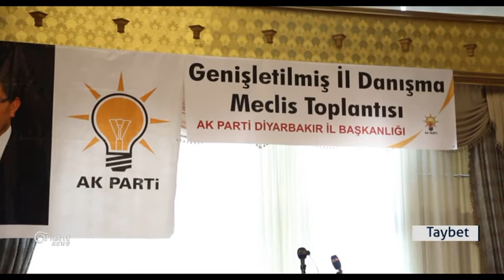Galip Ensarîoxlo:HDPê û Selahedîn Demirtaş bêbextiyan li me dikin